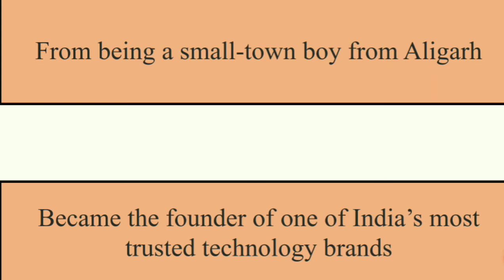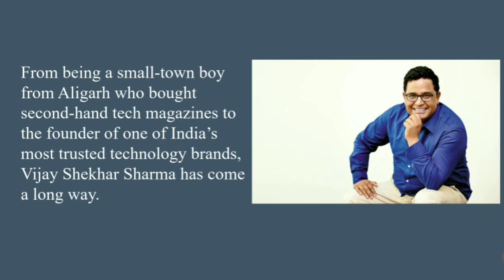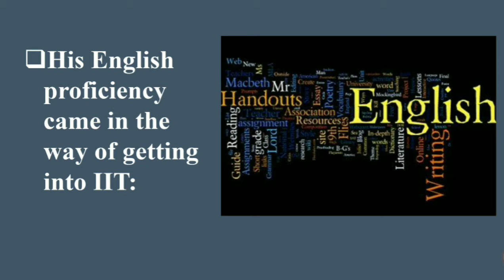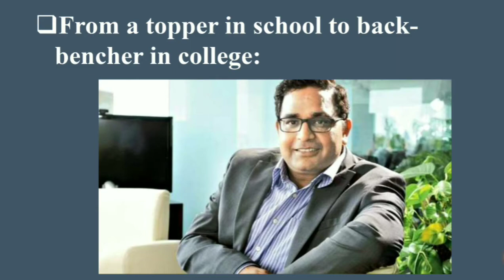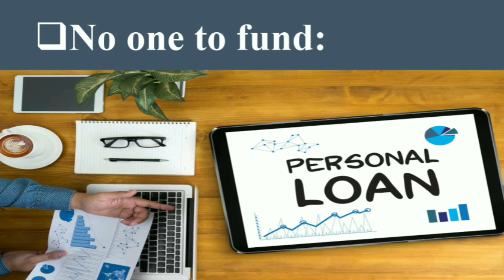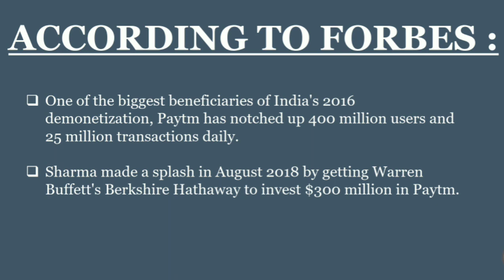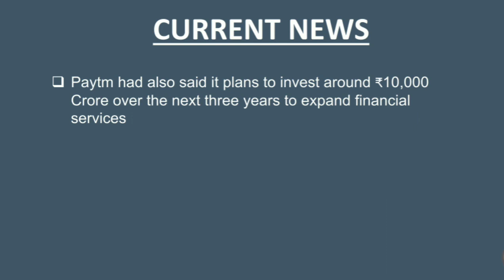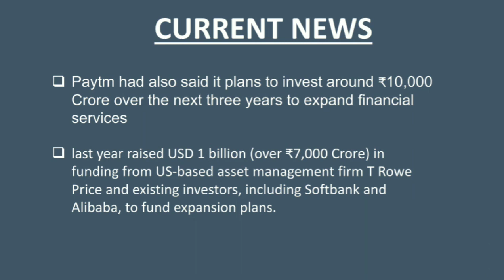Successful Startup | Paytm Success Story | All You Need To Know About This Startup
We have told you a real story of paytm owner VIJAY SHEKHAR SHARMA . In this video we have also said about the struggles , victory , future plans , expansion , growth, etc. .This video will boost your energy & increase your enthusiasm .